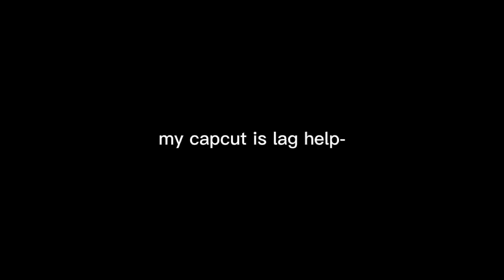join dancewithbumblebee :}//my capcut is so lag while i make this help